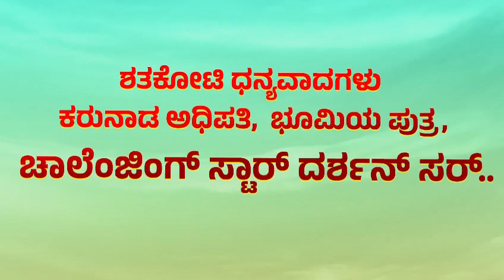ನಟ ದರ್ಶನ್ ತೂಗುದೀಪ ಶ್ರೀನಿವಾಸ್ ಕಳೆದ ರಾತ್ರಿ ಉಪಾಧ್ಯಕ್ಷ ಚಿತ್ರವನ್ನು ನೋಡಿದರು